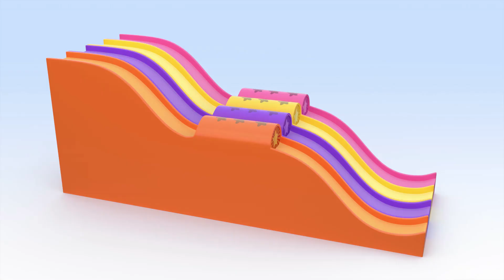Cuquin’s Red Ball | Learn with Cuquin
cartoon Cuquin forkids Learn and have fun with these adventures of Cuquín.